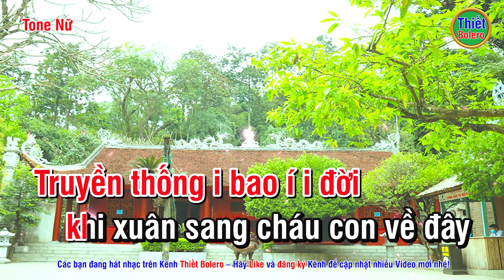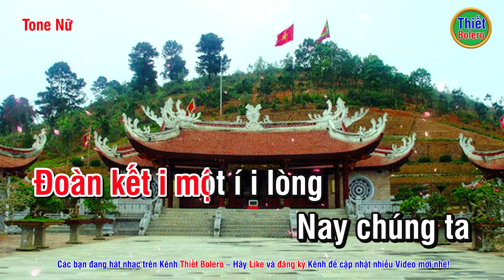Giỗ Tổ Hùng Vương ► Đào Liễu ✔ Karaoke Hát Chèo Tone Nữ ❖ Thiết Bolero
Thiết Bolero:
❖ Bài hát: GIỖ TỔ HÙNG VƯƠNG - Đào Liễu
❖ Tác giả: Lê Thiết
Bản quyền thuộc về Thiết Bolero. Vui lòng không sao chép dưới mọi hình thức.